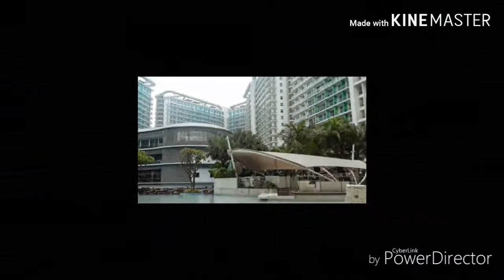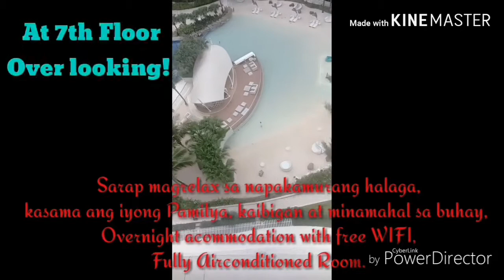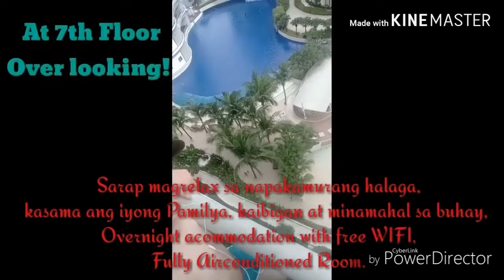Tara nat magrelax sa AZURE URBAN BEACH RESORT!